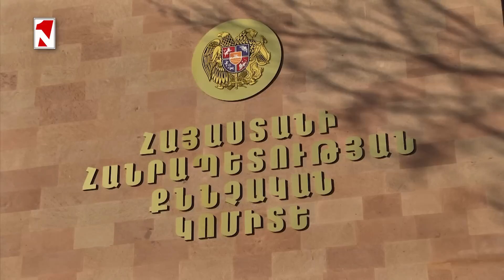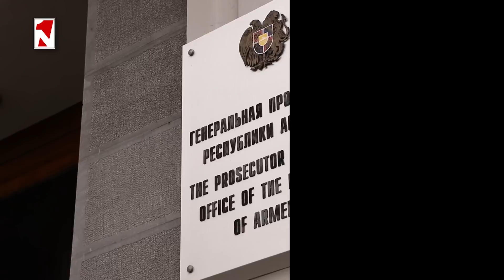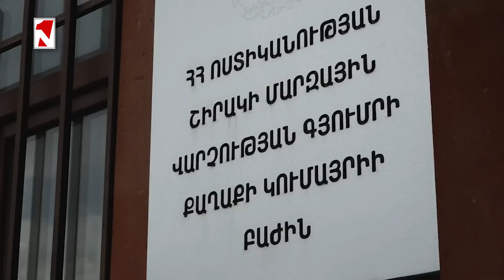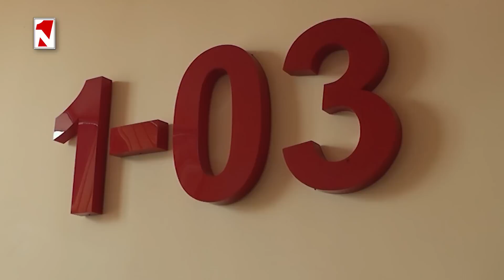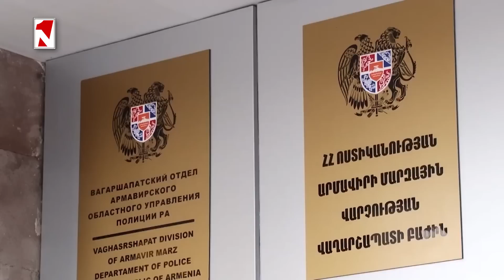Նոր քրեական վարույթ․ շոշափվում են Արմեն Աշոտյանի, Կարեն Ավագյանի Արման Սահակյանի անունները